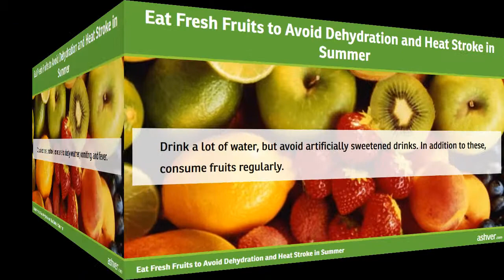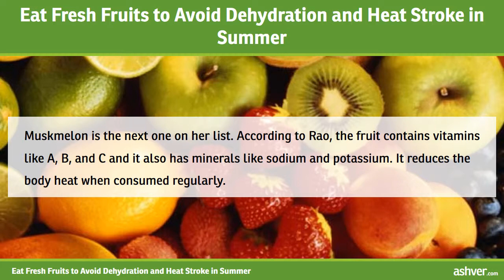Eat Fresh Fruits to Avoid Dehydration and Heat Stroke in Summer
Eat Fresh Fruits to Avoid Dehydration and Heat Stroke in Summer. Experts advice to eat fresh fruits to avoid dehydration and heat stroke in summer.